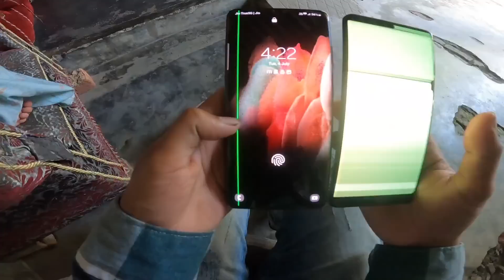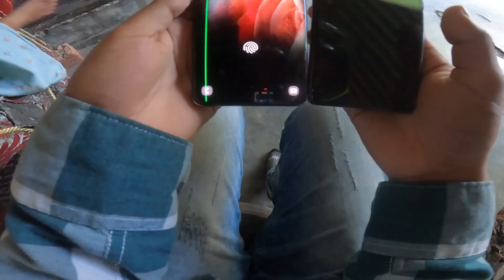মোৰ Mobile চব ভাঙি গল 🥹 / Aji unic Ride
hey guys ki khbr @polashbhai3484